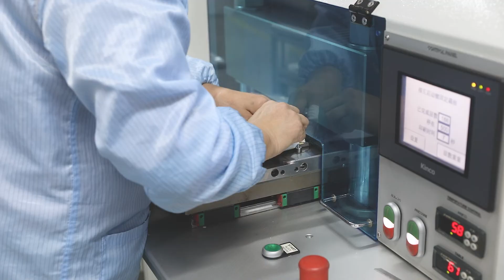Piezoelectric Components Transducer Manufacturing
products application field from ordinary electronic equipment to advanced scientific application of high-tech electronic components, which including Piezo Bending Actuators, Multilayer Piezo Actuators, Piezo Ultrasonic Atomizer, Multilayer Piezo Speaker, Piezo Bone Conduction Receiver, Piezo Touch Module for Haptic Feedback, Piezo Buzzer, Piezo sensor, Ultrasonic Piezo Transducer etc.